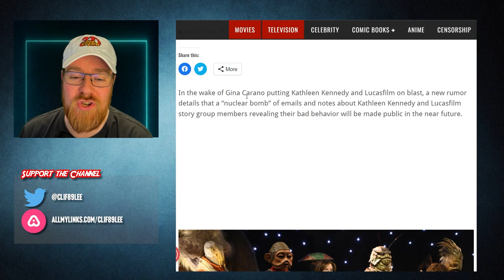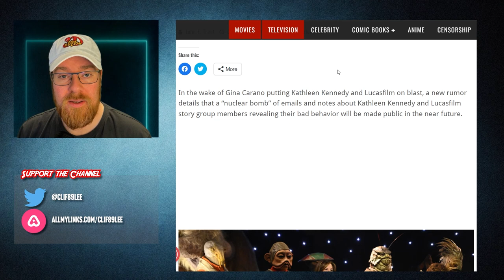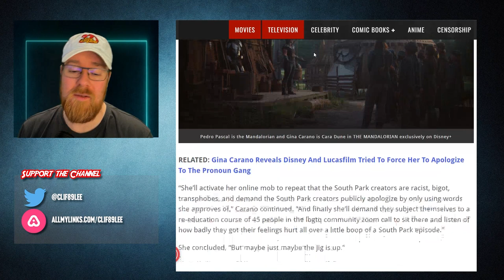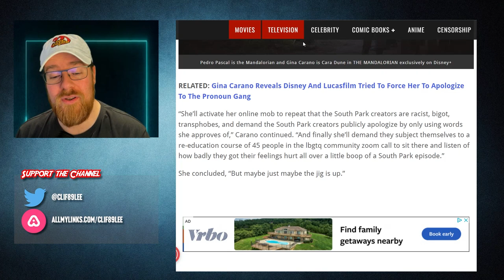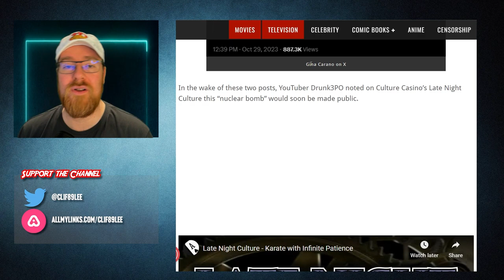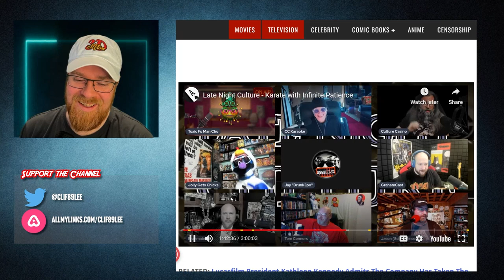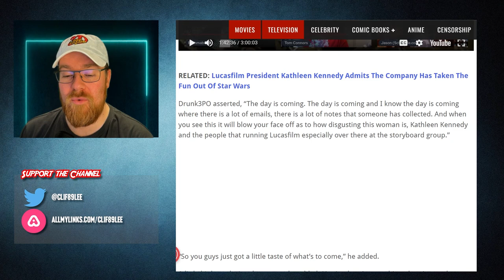Kathleen Kennedy And Lucasfilm Story Group’s “Disgusting” Behavior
More bad news for Disney and Lucas Film, great news for us! I trust Drunk3P0! Your thoughts?